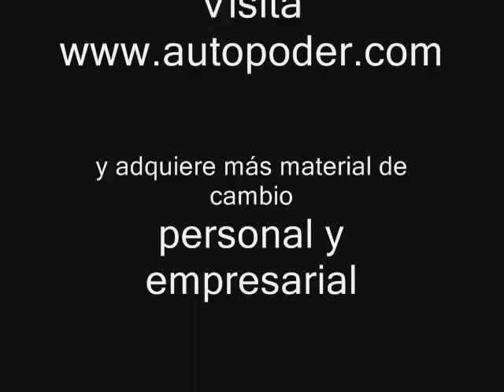Como lograr tus metas Secretos de la Sabiduria Maya y Cakchiquel revelados Ley de Atraccion Exito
¿Por qué hay personas que logran todo lo que desean? ¿Por qué no tienes control de tu realidad si vives en ella? ¿Quieres lograr todo lo que te propones? Aprende como despertar el gigante dormido que se encuentra en tu interior. Secretos de la Sabiduría Maya y Cakchiquel revelados.

Visita para obtener más material de cambio personal y empresarial